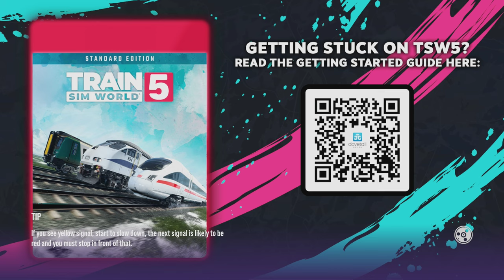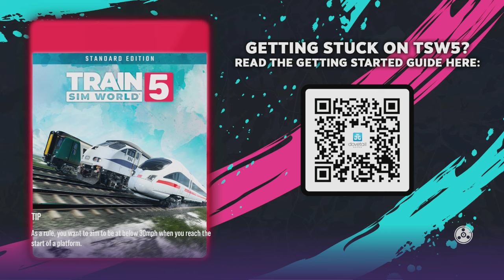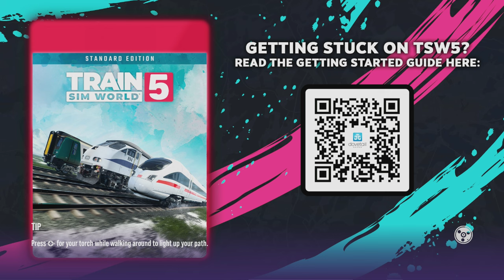Tutorial de todos os trens de Train Sim World 5 | PT-BR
Neste vídeo, confira o gameplay do jogo Train Sim World 5 lançado direto no Game Pass, com direito a um tutorial completo. Assista agora e divirta-se!

Train Sim World 5 tutorial completo
Train Sim World 5 gameplay pt-br
Train Sim World 5 gameplay
Train Sim World 5 rtx 4070
Train Sim World 5 game pass
Train Sim World 5 vale a pena?
Train Sim World 5 primeiras impressões
Train Sim World 5 tutorial

00:00 - Início do vídeo
02:16 - Frankfurt - Introdução rota Fulda
06:26 - Introdução ao trem ICE T
16:15 - Introdução ao trem BR 423
25:41 - Introdução ao trem DB Vectron
40:37 - Introdução a rota Euston - Milton Keynes
47:10 - Introdução ao trem Class 350/1
57:21 -Introdução ao trem Class 377
01:06:34 - Introdução ao trem 766.2 DBpbzfa DB
01:15:06 - Introdução ao trem BR 114
01:24:31 - Introdução ao trem BR 146.2
1:32:52 - Introdução ao trem EMD F125
1:46:05 - Apresentação linha São Bernardino - Los Angeles
1:50:48 - Introdução trem Rotem Cab Car
02:02:44 - Introdução trem MP36PH-3C
02:12:35 - Conclusão